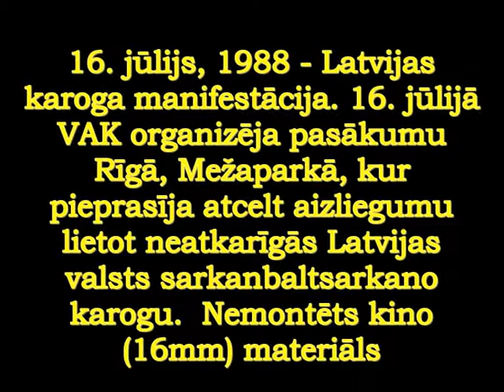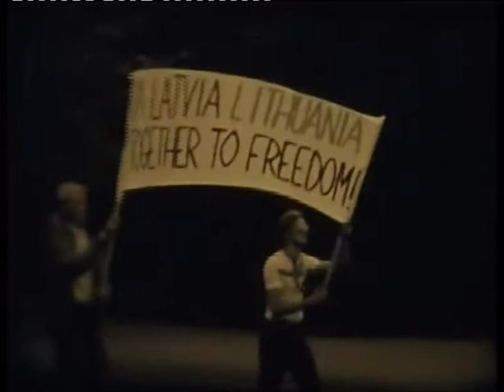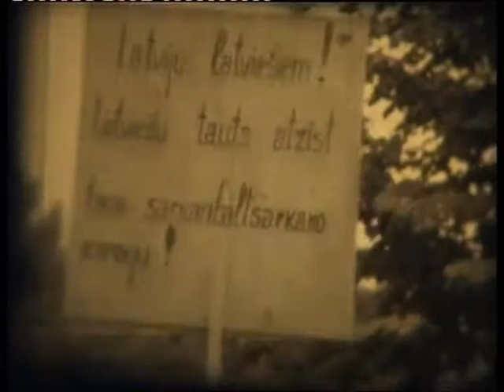Latvijas karoga manifestācija 1988.g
16.jūlijs, 1988.g. - Latvijas karoga manifestācija.
Vides Aizsardzības Klubs organizēja šo masu pasākumu Mežaparkā, pieprasot atcelt aizliegumu lietot neatkarīgās Latvijas sarkanbaltsarkano karogu.

Nemontēts 16mm kino materiāls.

(Latviešu video studija «Vārpa». Gunārs Līcītis )